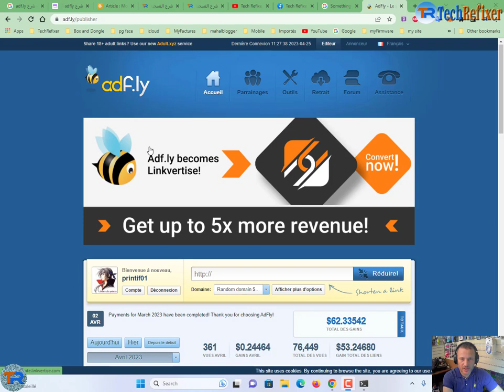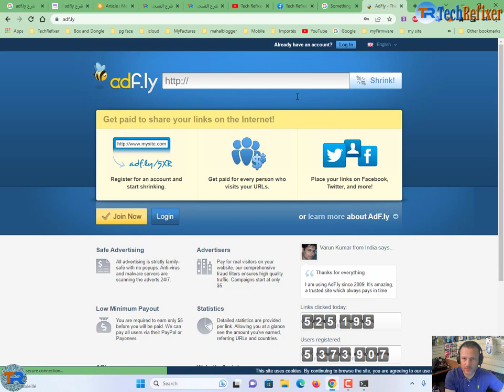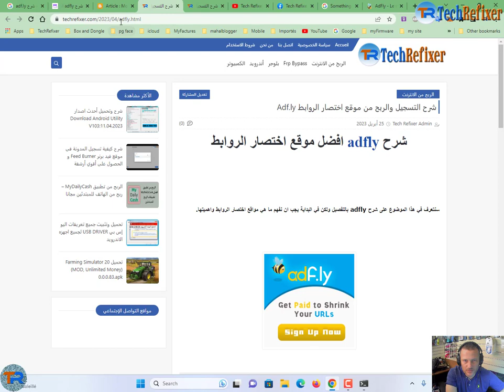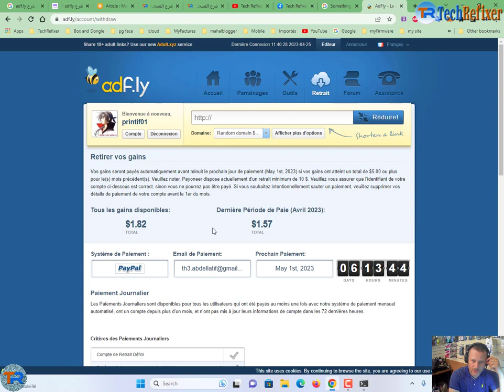شرح التسجيل والربح من موقع اختصار الروابط Adf.ly